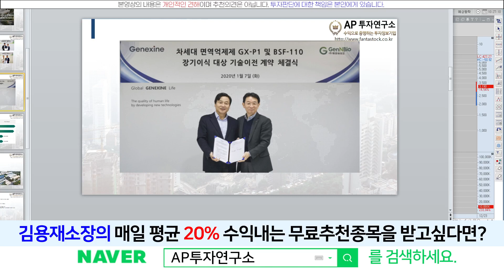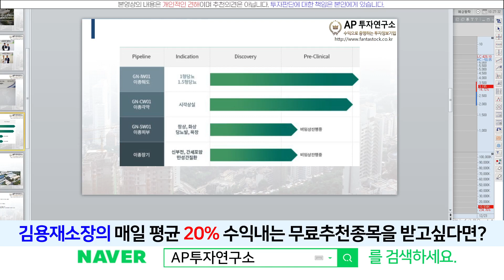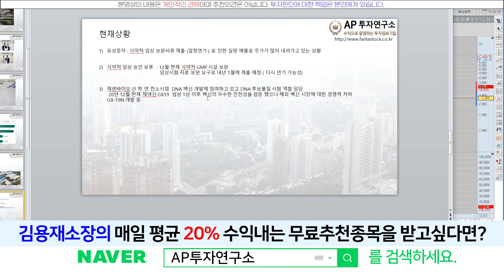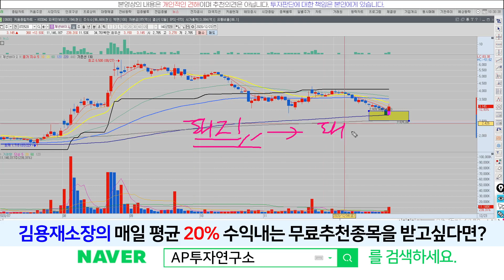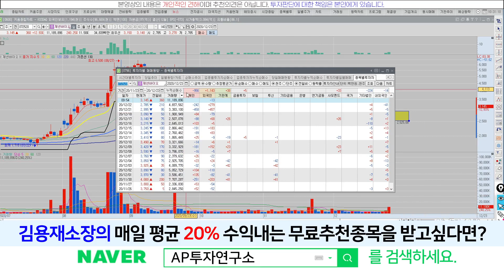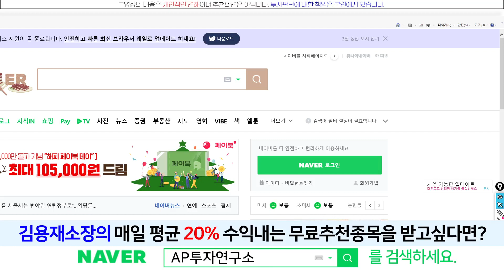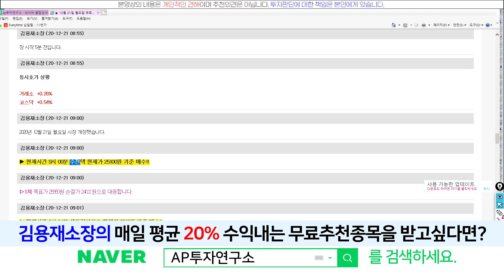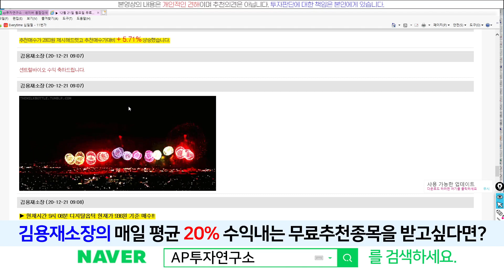제넨바이오(072520) - 저점이 잡히고 있다~! 유무상증자는 꼭 성공해야 겠고.. 급하다 급해~! 현재상황 짧게 정리~!